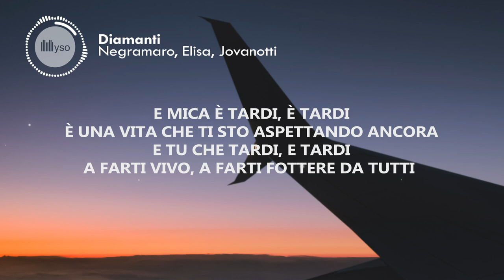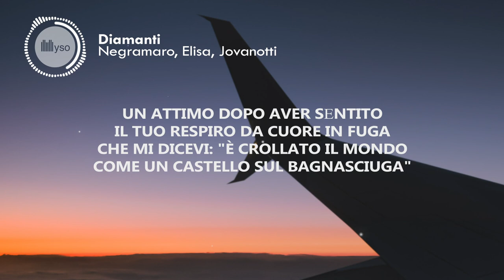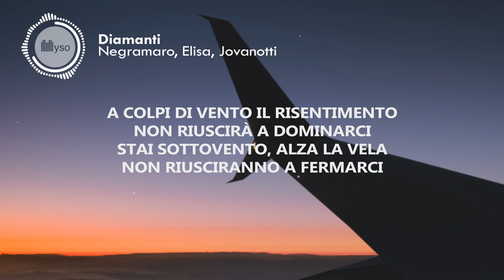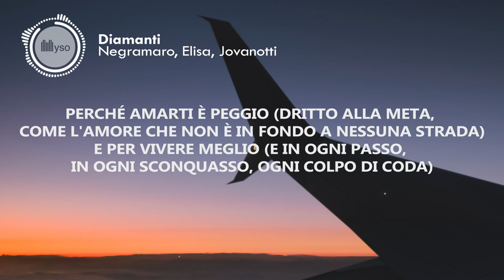Diamanti - Negramaro, Elisa, Jovanotti (Lyrics | Testo)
🎤 Testo | Lyrics: Diamanti - Negramaro, Elisa, Jovanotti
[Strofa 1: Giuliano Sangiorgi]
Non è tardi, è tardi
Per portarti via da questo cesso o no
Che non è tardi, è tardi
Per la vita che mi chiedi adesso e che
E che ritardi e parli
Che mi vesto e faccio tutto presto e
Sono pronto
Per la sfida e tutto il resto

[Strofa 2: Elisa, Elisa & Giuliano Sangiorgi]
E mica è tardi, è tardi
È una vita che ti sto aspettando ancora
E tu che tardi, e tardi
A farti vivo, a farti fottere da tutti quegli sbagli, sbagli
Se ci tieni solo a ricordarmi sempre che non è così
Non è così
E mica sto piangendo

[Ritornello 1: Elisa & Giuliano Sangiorgi, Jovanotti]
È solo vento negli occhi
E non ho un cazzo da dirti
Tanto so che mi inganni
Non indossi i diamanti
E mi giuri di odiarmi
(Pronto, pronto)

[Strofa 3: Jovanotti, Elisa & Giuliano Sangiorgi]
Pronto come al telefono
Quando pronto non ero affatto
Ti ho risposto senza pensarci
Chе sarei diventato matto
Un attimo dopo aver sеntito
Il tuo respiro da cuore in fuga
Che mi dicevi: "È crollato il mondo
Come un castello sul bagnasciuga"
Fatto di sabbia, di rabbia
Fatto di tutta la fantasia
Che viene giù con un colpo di vento
Come è successo alla vita mia
Non è così, non è così (Non è così)

[Ritornello 2: Elisa & Giuliano Sangiorgi, Jovanotti]
È solo vento negli occhi (È solo vento negli occhi)
E non ho un cazzo da dirti (E non ho un cazzo da dirti)
Non indossi diamanti
E mi giuri di odiarmi (E mi giuri di odiarmi, e mi giuri di odiarmi)
Perché amarti è peggio
E per vivere meglio
Non è mai troppo tardi

[Bridge: Jovanotti]
A colpi di vento Il risentimento
Non riuscirà a dominarci
Stai sottovento, alza la vela
Non riusciranno a fermarci
Nemmeno a costo di naufragare
Dentro le notti tagliate a pezzi
Dalle scie luminose dei razzi
Come i flash sui palazzi
Forse è Dio che scatta una foto per ricordarsi di noi
I nostri nomi, le nostre storie, i nostri timidi eroi
Sembra una festa di qualche santo, vista da un altro pianeta
Un cuore che batte in un petto di atleta, dritti alla meta

[Ritornello 3: Elisa & Giuliano Sangiorgi, Jovanotti, Giuliano Sangiorgi]
Come fari abbaglianti
Nella notte diamanti
E non riesco ad odiarti (E mi giuri di odiarmi, e mi giuri di odiarmi)
Perché amarti è peggio (Dritto alla meta, come l'amore che non è in fondo a nessuna strada)
E per vivere meglio (E in ogni passo, in ogni sconquasso, ogni colpo di coda)
Non è mai troppo tardi (Di questa bestia che porto dentro e che ti ama, non lo scordare)
Non è mai troppo tardi (Luna di giorno, madre del tempo, stella di mare)
🚀 Condividi Diamanti - Negramaro, Elisa, Jovanotti (Lyrics | Testo)

©️ Nessuna intenzione di violazione copyright. Tutti i diritti riservati all'autore.